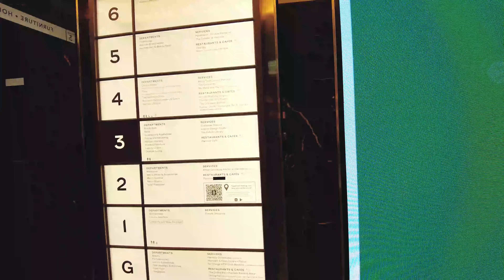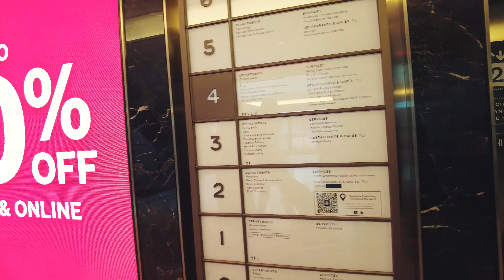🇬🇧 London Walk Inside - Harrods Store Tour- Luxury Shopping in Knightsbridge 💰 🛒 ⌚ | July 2021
Harrods is well known around the globe as the premier department store for all things premium and ultra-luxury. Everything in here is high-end, high class and high price. this is where the rich like to spend their earnings and it really shows.
Join us as we walk through the designer brand maze that is Harrods.

📍 Filming location: Knightsbridge, London

⏲️ Time Stamps:
00:00 - Intro
01:15 - Harrods
02:23 - Fashion accessories
05:15 - Food hall
07:27 - Beauty
09:13 - First Floor - Women's Fashion
15:45 - Second Floor - Men's Fashion
17:20 - Bar
17:39 - Grooming
17:50 - Fashion Stalls2
24:08 - Home and furniture
28:31 - Fourth Floor - Children's/ toys
32:59 - Fifth Floor - Pamper/ Spa/ Women's Fashion
38:56 - Egyptian escalators